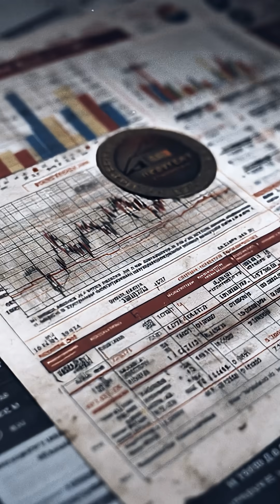Cold War Space Plans Were INSANE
The Cold War may have been shadowed by nuclear annihilation, but it also poured rocket fuel on space ambition. Alongside real triumphs—satellites, lunar flybys, and twelve Apollo moonwalkers—both superpowers entertained plans so outrageous they sound like satire.

One was the U.S. idea to detonate a small W25 nuclear warhead on the Moon in 1959. The goal wasn’t just science; it was spectacle. By timing the blast on the lunar terminator, planners hoped the flash would be visible from Earth—and from Moscow. A young Carl Sagan even worked on the concept before it died on the drawing board.

The USSR had its own science-fiction flirtation: Polyus-Skif, a laser-armed orbital platform meant to disable American satellites. It launched in 1987, then promptly failed to reach orbit, and the project faded as the Soviet economy stalled.

Then there was Project West Ford, or “Project Needles”: hundreds of millions of tiny copper dipoles launched to create an artificial communications ring around Earth. Some clumps still linger in orbit.

Not every dream collapsed. Reagan’s Space Station Freedom never materialized as imagined, but it seeded the partnerships and hardware that became today’s International Space Station. The era proved paranoia could by accident finance genuine wonder too.